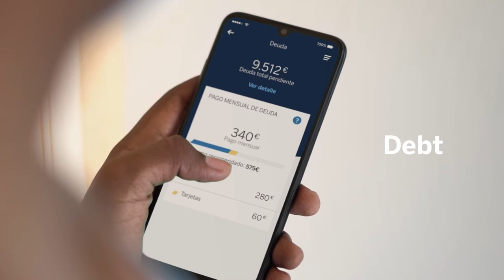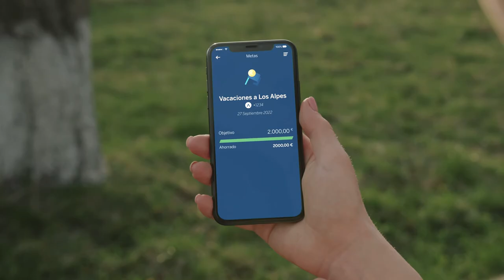BBVA launches a new project to disseminate financial health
The bank has created a new section on its corporate website (bbva.com), which includes over 100 pieces of content with information and tips to manage personal and household finances better. Keeping track of everyday expenses and income, managing debt and strategies to save better or plan for the future are some of the issues covered in this informative project on financial health.